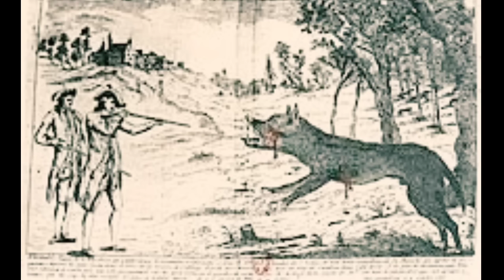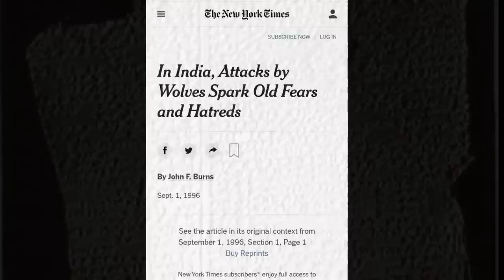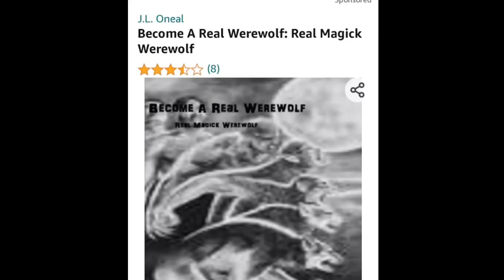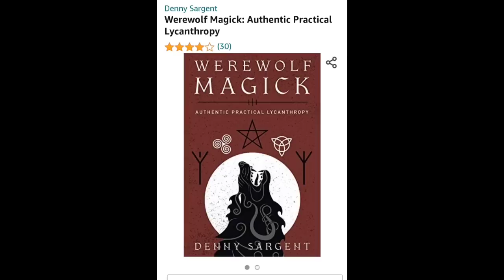Werewolf in india , real incident / भारत में घटी मानव भेड़िये की सच्ची घटना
dosto ,  saal 1878 me bharat ke uttar pradesh rajya ke banbirpur gaon me werewolf ne 624 logon ko maar dala tha  . aaj ka ye video usi ghatna par aadharit hai .